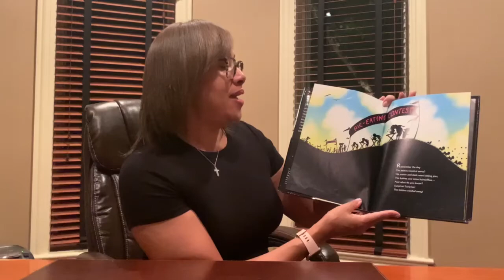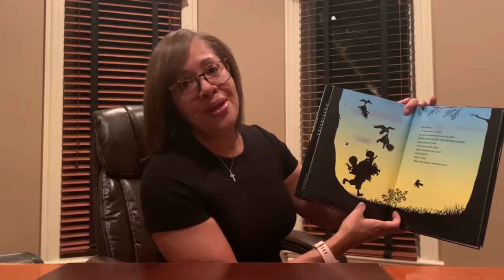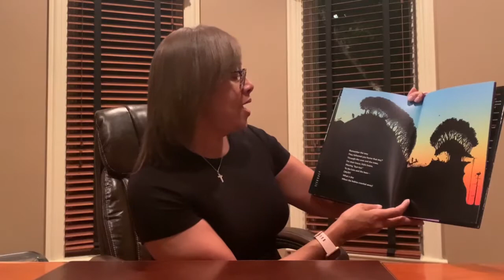The Day the Babies Crawled Away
Author & Illustrator: Peggy Rathmann
Reader: Linda Cleveland